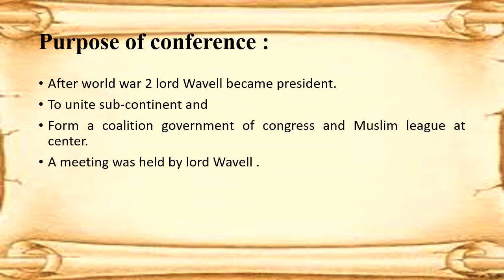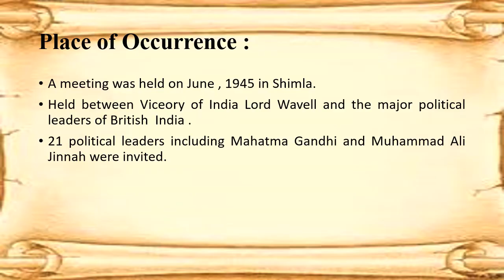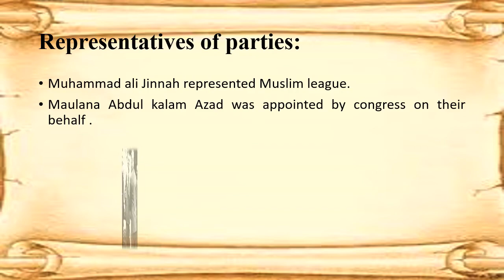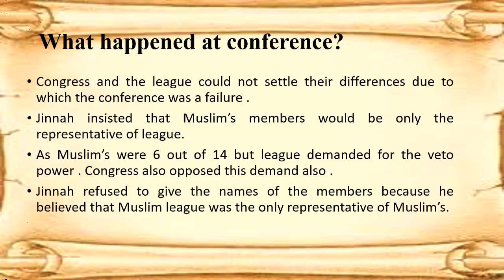Simla Conference 1945, Shimla Conference 1945, Wavel Plan, Simla Conference and Muslim League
SP22 BSE  047
Pakistan Studies
Social Sciences